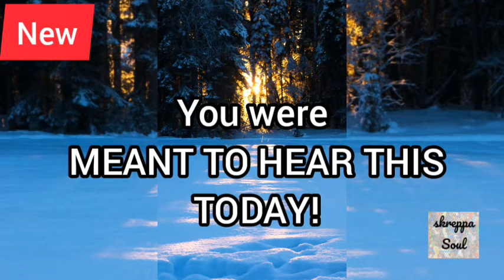Uplifting rampage | New Abraham Hicks 2020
This short clip from Abraham Hicks' latest workshop will give you an instant boost if you're feeling low or having thoughts of boredom & self-doubt during these days of quarantine or feeling lonely in isolation!